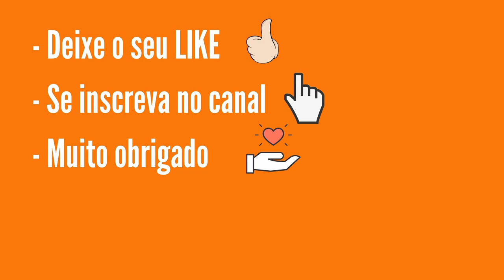Resultado da Lotomania 2376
20 acertos
0 aposta
R$ 0,00

19 acertos
3 aposta
R$ 56.826,68

18 acertos
69 apostas
R$ 1.544,20

17 acertos
492 apostas
R$ 216,56

16 acertos
2.960 apostas
R$ 35,99

15 acertos
12.270 apostas
R$ 8,68

0 acertos
0 aposta
R$ 0,00

Próximo sorteio
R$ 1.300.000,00